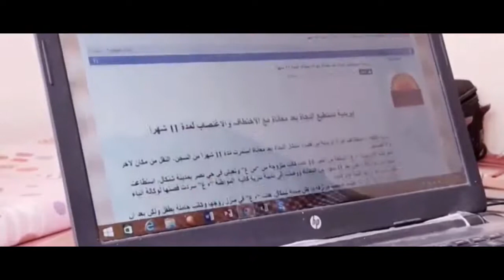The Yazidi Girl Arabic Version